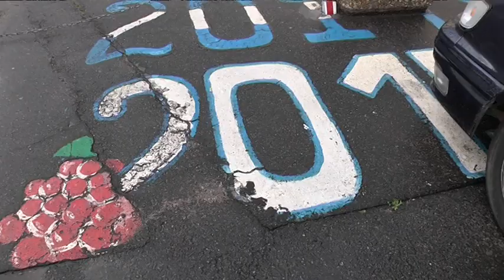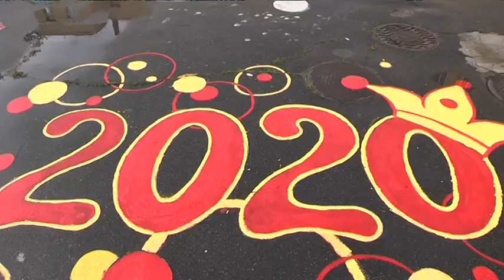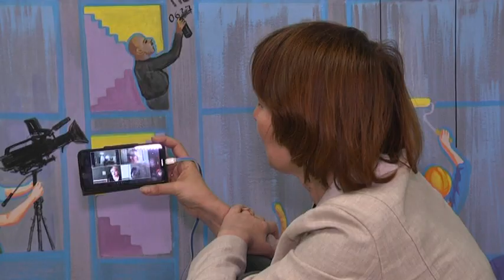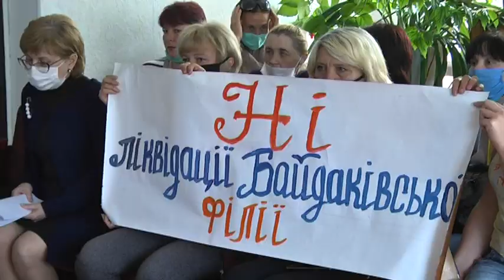Випуск новин 29 травня 2020. День